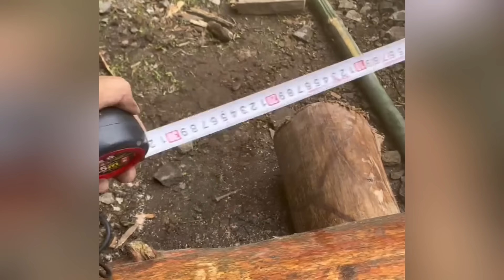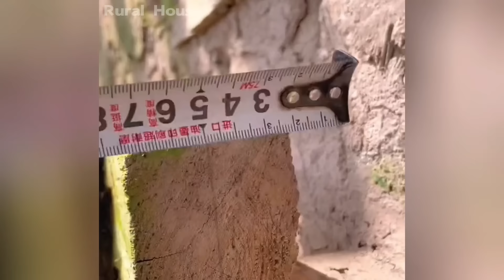I helped grandpa restore the broken house and clean the yard and made a bamboo ladder -- Renovation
Wooden house renovation, I helped grandpa repair the broken house and clean the yard, and made a bamboo ladder